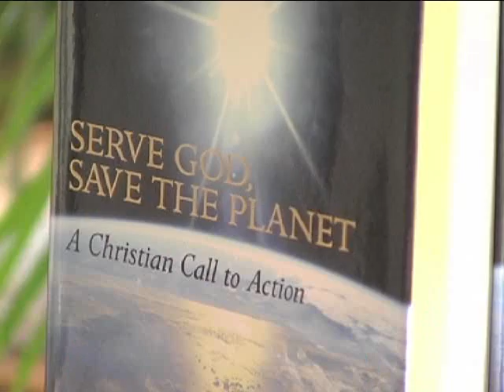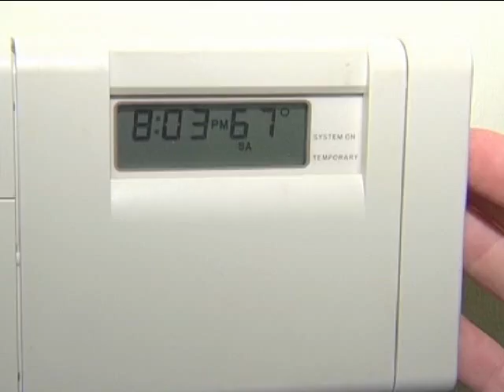Physician to Planet Earth (UMTV)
A former emergency room physician is setting a bold example of what one person can do to save the earth.